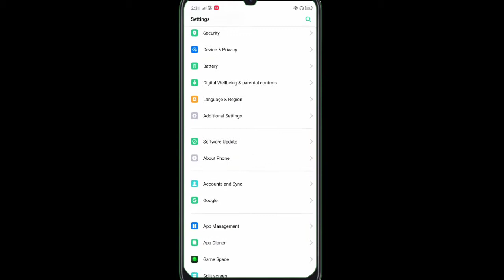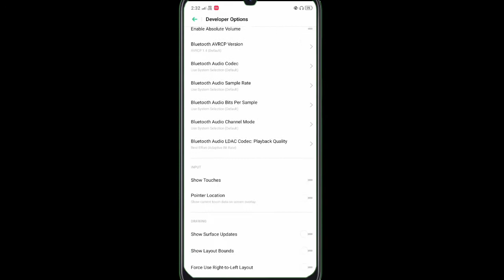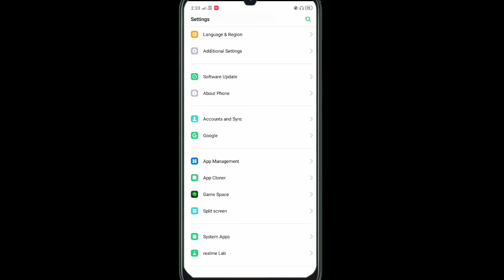how to increase speed of android phone /बिना app डाउनलोड किए फोन की स्पीड बढ़ाएं।